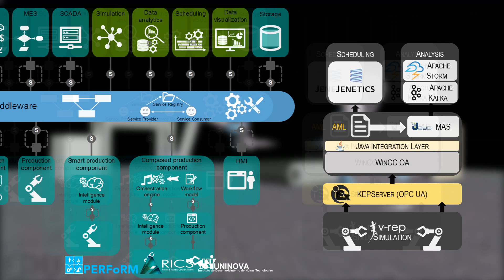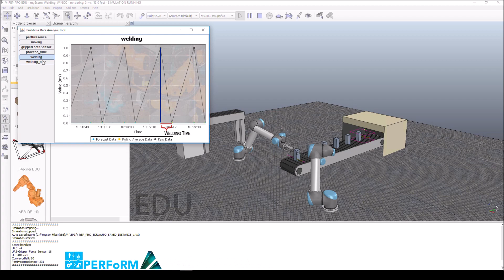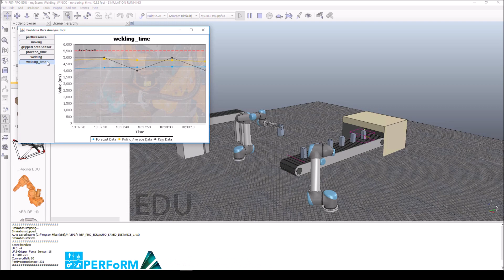PERFoRM M18 V3